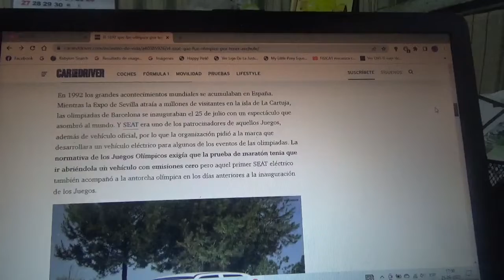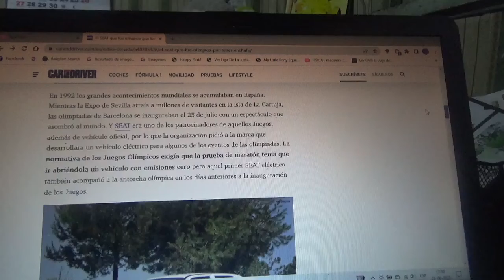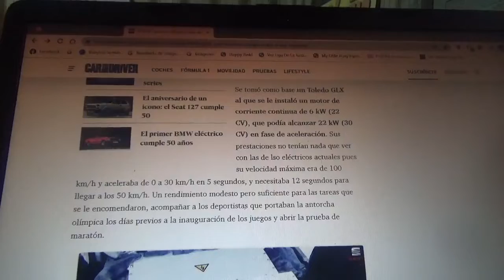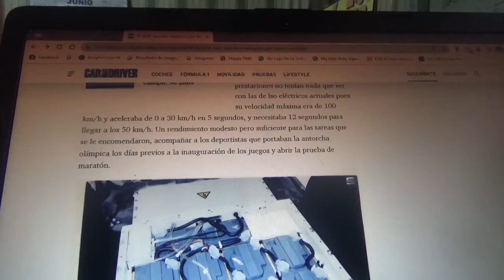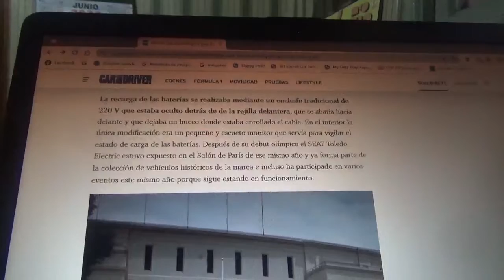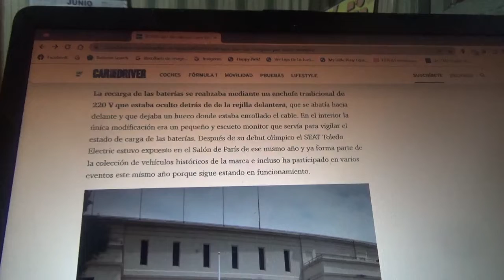Este es un SEAT Toledo usado en los JJOO de Barcelona 1992 y era 100% eléctrico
Este modelo adelantado a su época se uso en el evento olímpico de dicha ciudad española hace ya 30 años y se consideró como el 1er coche de la marca automotriz española en ser totalmente eléctrico